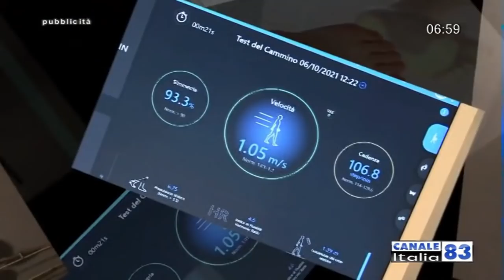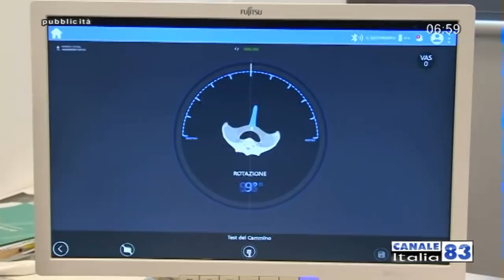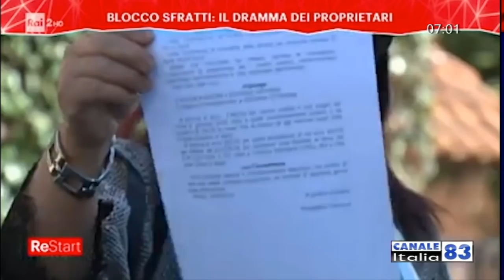Notizie Oggi 30.12.2021 - Conduce Massimo Bolla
Il mio esordio come conduttore televisivo 😊
Grazie al Prof. Vito Monaco che lo ha reso possibile.